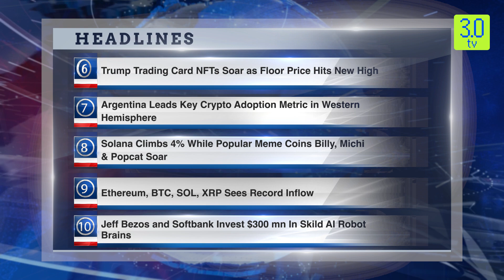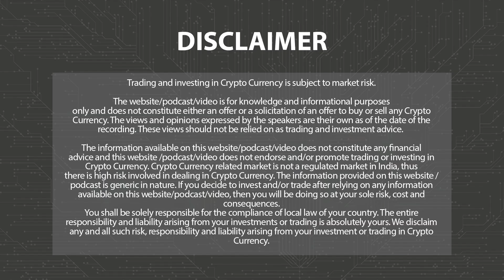South Korea’s Ruling Party Proposes To Delay Crypto Tax | Morning News English 16th July | 3.0 TV